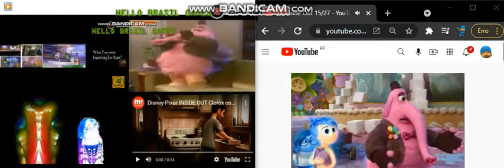up to faster 20 to lnside out